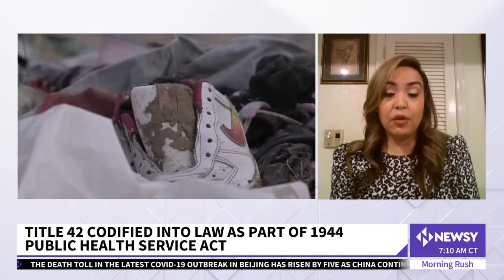Morning Rush 8 04 35 am 8 14 16 am 2022 12 20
Discussion about the ending Title 42 and the Southern Border.